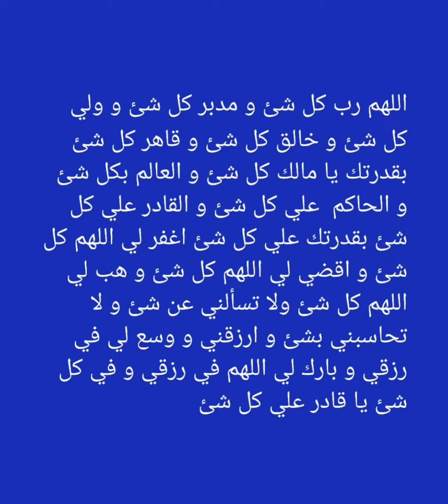دعاء لله و انا واثق من الاستجابة فهو الله القادر على كل شيء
اللهم رب كل شئ و مدبر كل شئ و ولي كل شئ و خالق كل شئ و قاهر كل شئ بقدرتك يا مالك كل شئ و العالم بكل شئ
و الحاكم  علي كل شئ و القادر علي كل شئ بقدرتك علي كل شئ اغفر لي اللهم كل شئ و اقضي لي اللهم كل شئ و هب لي اللهم كل شئ ولا تسألني عن شئ و لا تحاسبني بشئ و ارزقني و وسع لي في رزقي و بارك لي اللهم في رزقي و في كل شئ يا قادر علي كل شئ